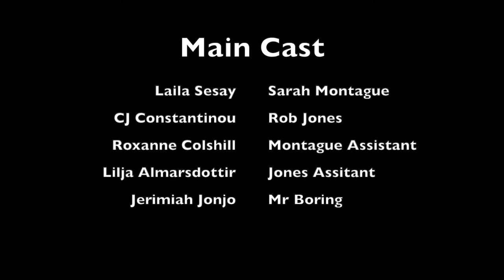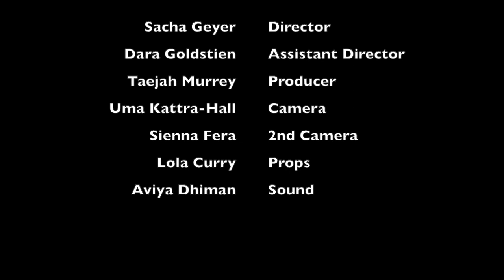Mortal Enemies - PQA Finchley AM - Blue Group - 5 Week Film Challenge